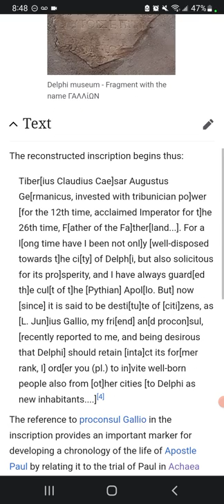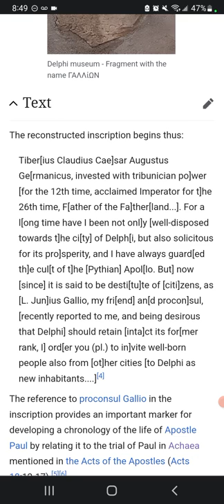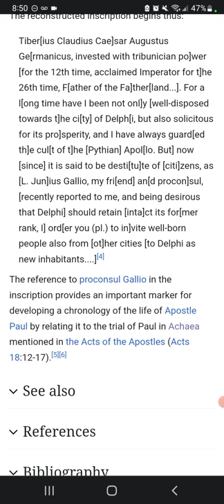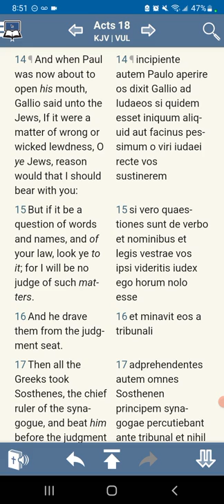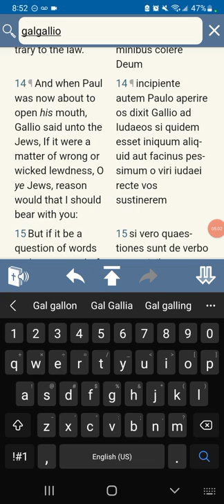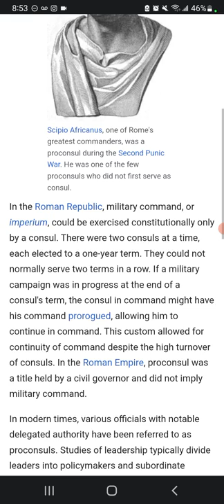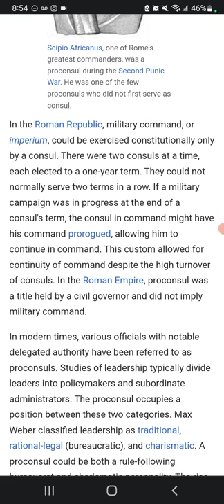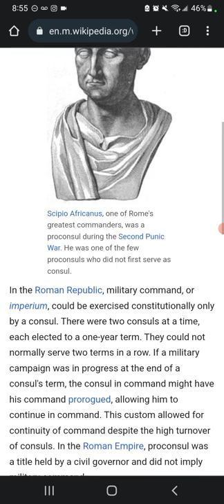( SB ) .. Gallio/Delphi Inscription .. ( Bible Archaeology ) ..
Shalom. 👑🔴

PRAISE YAH. ( Psalm 41 ) ..

   In This Video We Look At Yet Another " NT/New Testament " Inscription .. CONFIRMING FAITH .. PRAISE GOD. 🙌🏾🙌🏾